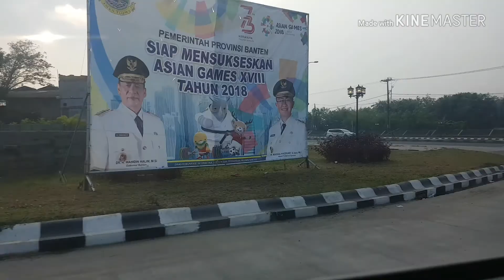Vlog D'Tamvan Otw Menghibur Kp3B provinsi Banten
Sahroni Bintang pantura5 indosiar# Step by Step ID